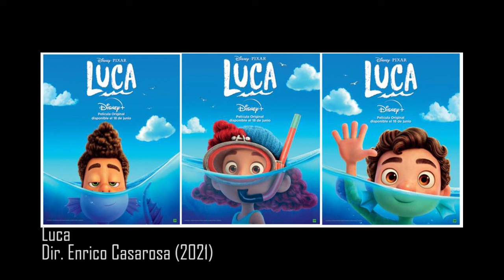RAHH - LUCA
Ambientada en un hermoso pueblo costero de la Riviera italiana, esta nueva película animada original es la historia del paso de la niñez a la adultez de un niño que vive un verano inolvidable.
Disney - Pixar.